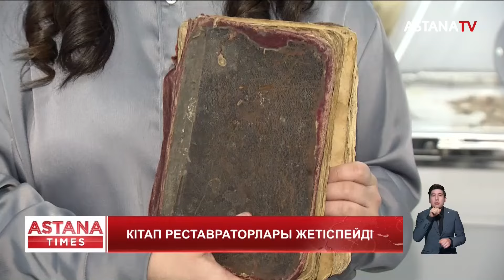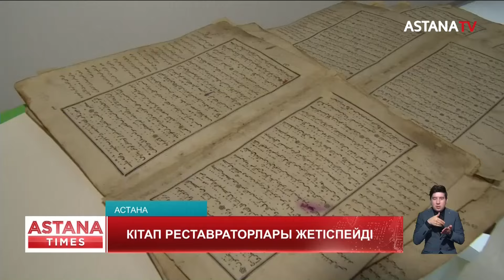Қазақстанда кітап реставраторлары жетіспейді